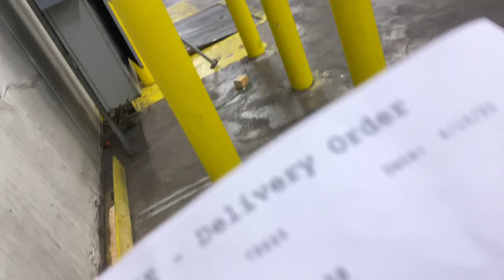Running Refer loads, Long wait times. 10+hrs in a dock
Tell him Yse Transport sent you.